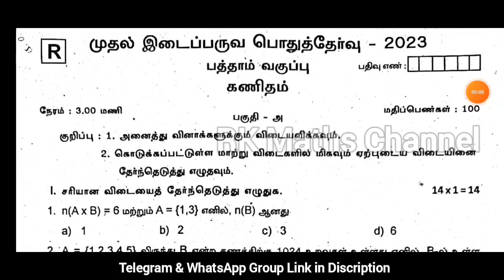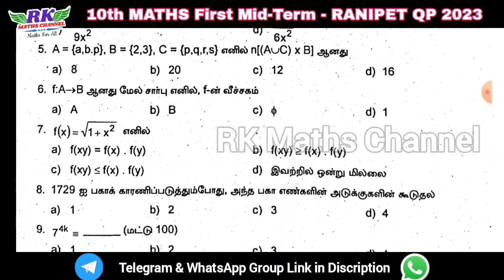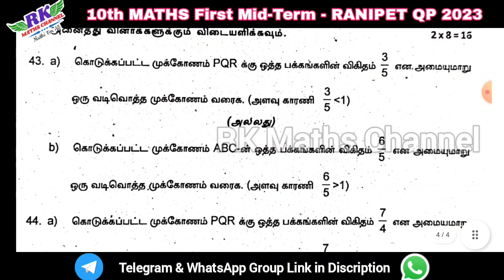TN 10th Maths|First Mid-Term Exam 2023|RANIPET District Original QP 2023